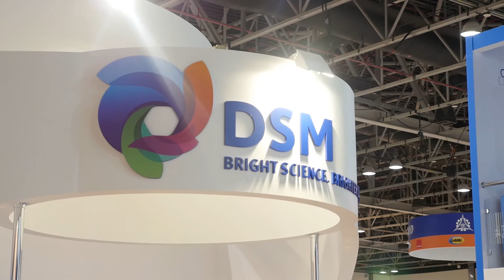DSM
Watch our interview with "DSM" company on Gulfood 2015 - Dubai